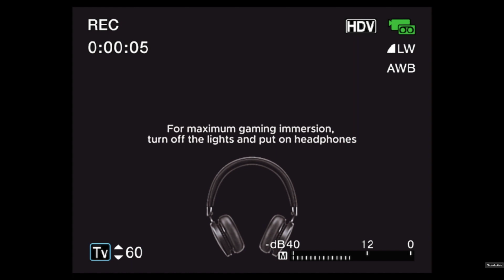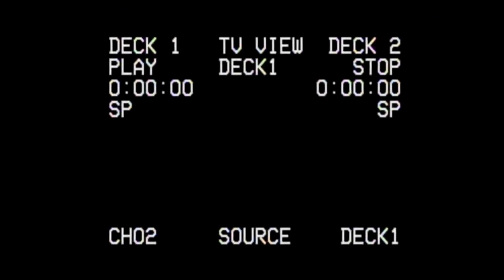Hazing: Night Shift - Demo Walkthrough (Banned Commentary)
A young police officer arrives at a country house after a disturbing call... This VHS tape captures the horrors that happened to him.